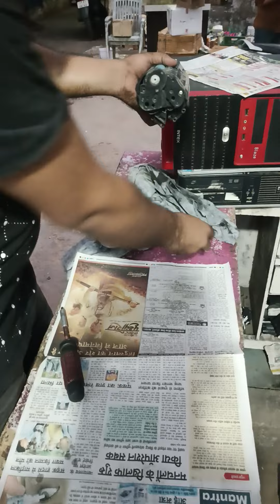Hp 12 A cardrige rifill with easy way and injoy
cardrige riffil with easy way